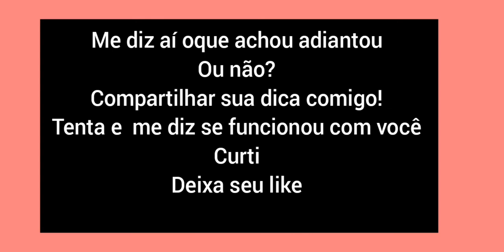VEJA ESSE TRUQUE ! LIMPA MESMO.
Oi gente hoje testei esse truque e deu super certo para mim !!
Ai Vim compartilhar com vocês espero que gostem !!
bjs !